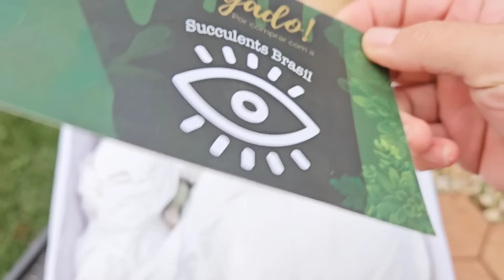ME SURPREENDEU MUITO: VEJA RARIDADES COM SUCCULENTS BRASIL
LINK DO CATÁLOGO SUCCULENTS BRASIL - Rogério

LINK DO GRUPO DE VENDAS DA SUCCULENTS BRASIL

graptopetalum superbum variegata
echeveria red velvet
cute pink
agavoide Garcia
echeveria lyngyn
agavoide meikuan
agavoide TM
Graptoveria gypsy
echeveria white mínima
agavoide bonfire

LIVRO SOBRE SUCULENTAS DA CAROL CASTRO

INDICAÇÃO DE LIVRO DE PASSARINHOS